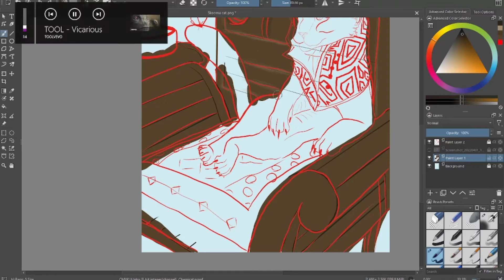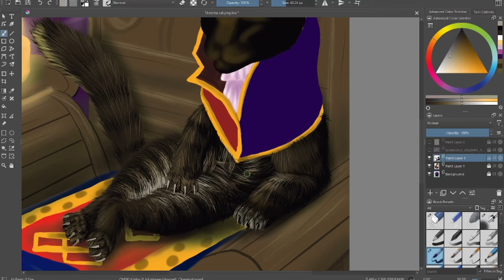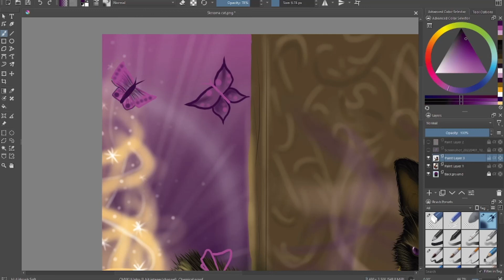Creating 'Skooma Cat'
Skooma Cat (Sheogorath) from the Northern Elsweyr Chapter in Elder Scrolls Online.
Drew this in light of the Recent in game event,  Jester's Festival !